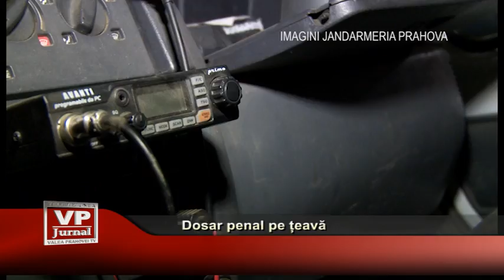Dosar penal pe țeavă